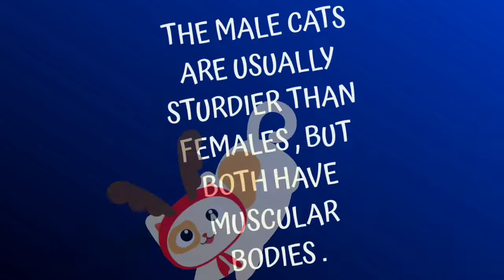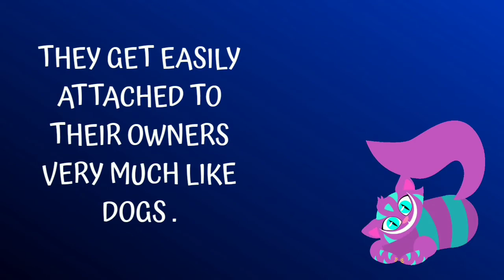Snowshoe cat breed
Have you heard about the Snowshoe cats?
Did you know that they are a cat breed which is a result of breeding Siamese cats and American Shorthairs?

Snowshoe cats are maybe some of the most affectionate cats and many cat lovers love having them in their home.